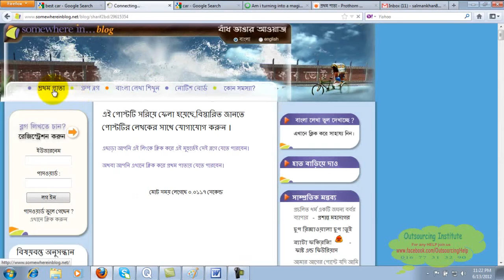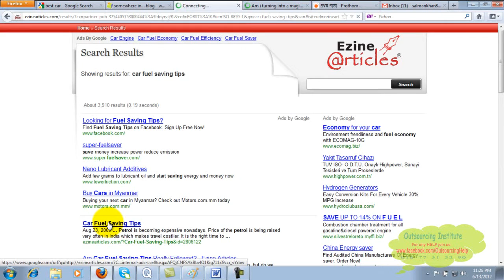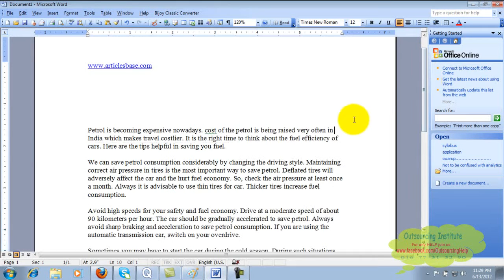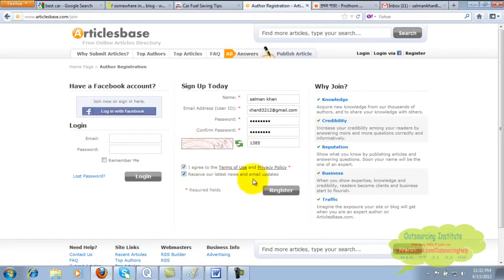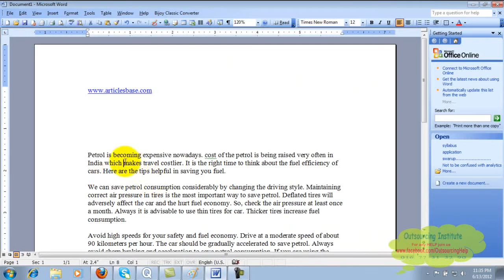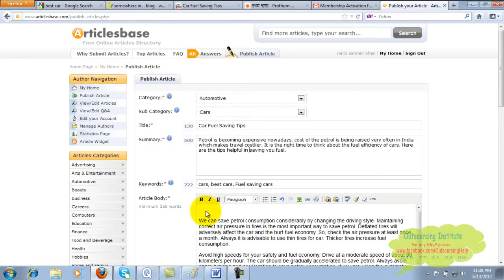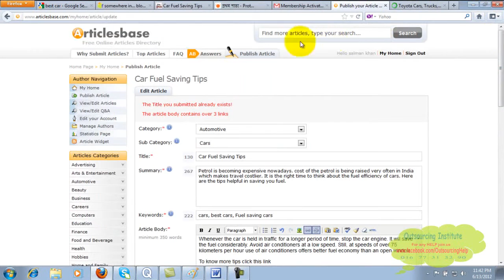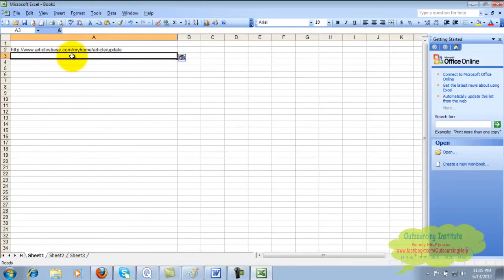SEO Link Building bangla tutorial 2015